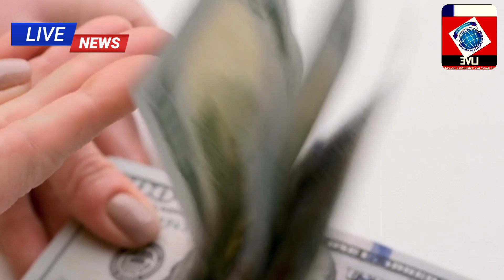Woman deprived of life over Dowry demand